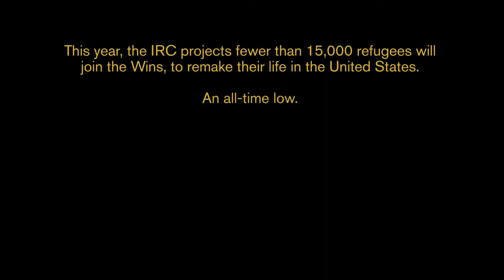Refugee Family From Myanmar Are Given The Chance To Be Resettled To Utah